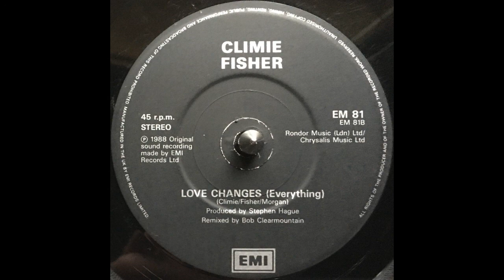Climie Fisher - Love Changes (Everything) (1988)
Format: Vinyl, 7", 45 RPM, Single, Stereo, Black Paper Labels
Country: UK
Released: 12 Dec 1988
Genre: Electronic, Rock
Style: Pop Rock, Synth-pop